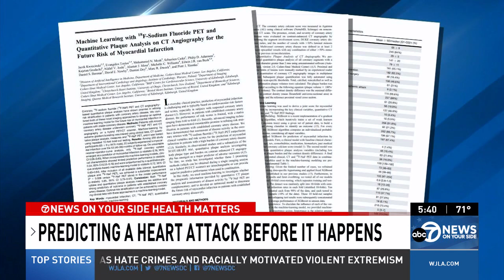ABC7 (WJLA) DC Interview with Dr. Vasken Dilsizian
Watch Dr. Vasken Dilsizian's interview with ABC7 DC reporter Victoria Sanchez on a 'Fascinating' study from The Journal of Nuclear Medicine (JNM) that shows heart attacks might be predictable.